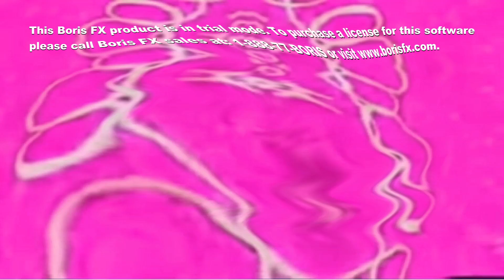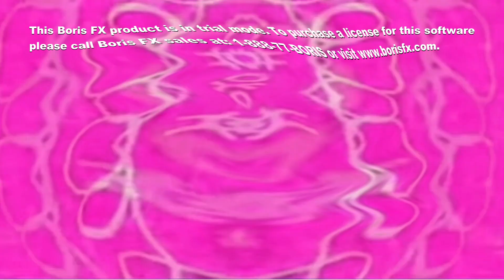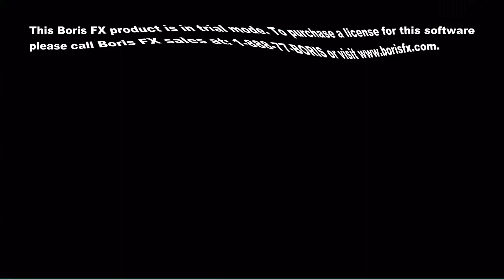Even McGiygas Discontinues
Vegas pro edition